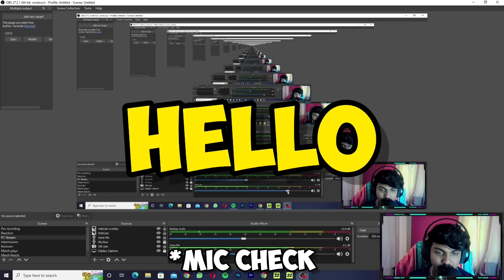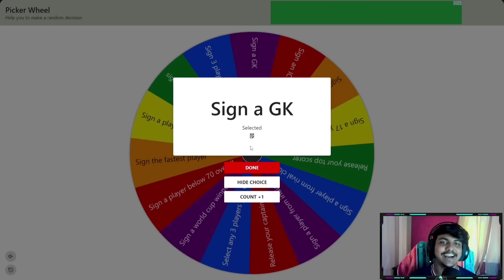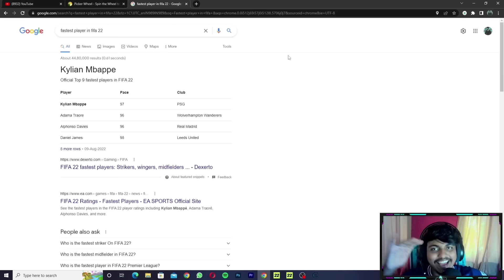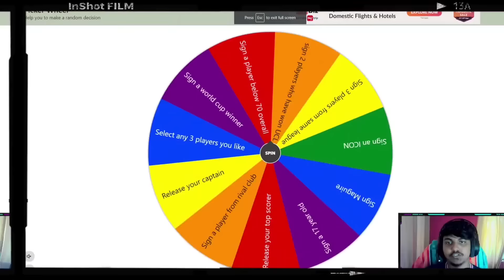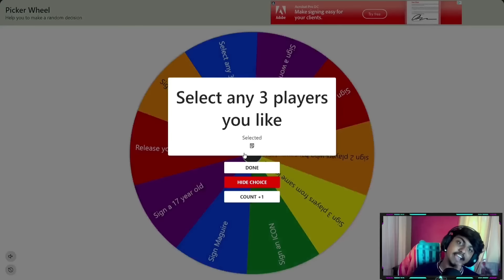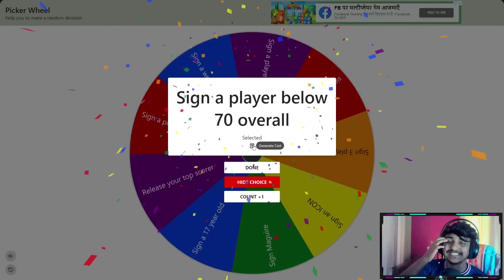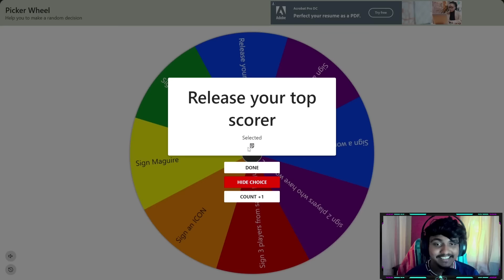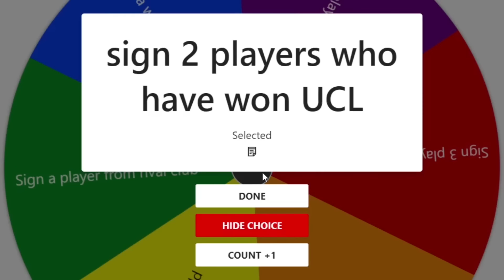Spin The Wheel Decides My Team! FIFA 22